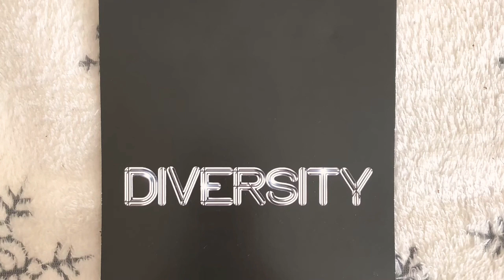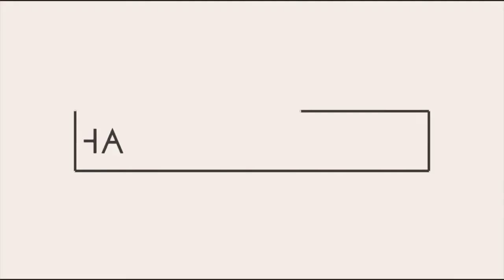⚡️ I Went To The Diversity Dance Academy... 💃🏼🤘🏼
💎 If You’d Like To Support Me, My Videos Or My Channel

⚡️ Instagram: @_shannon_alisha_  // @_sd_beauty_ // @shans_health_journey